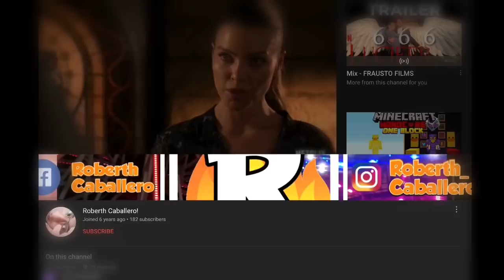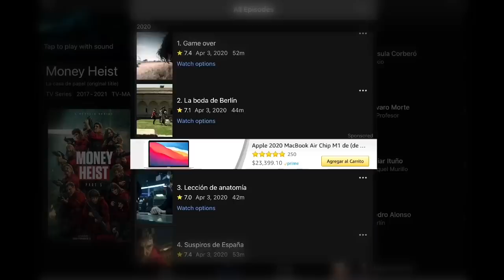La Casa De Papel Temporada 5 Parte 1 Títulos Filtrados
La casa de papel temporada 5 parte 1 títulos
Money heist season 5 part 1